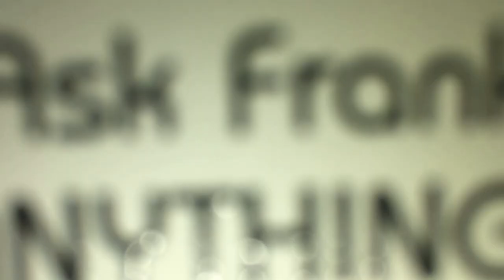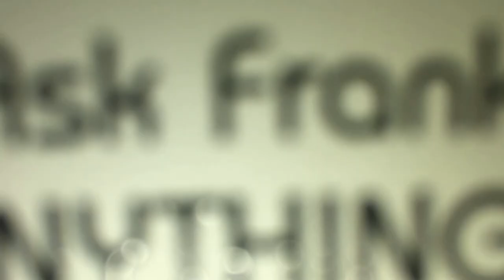Ask Frank ANYTHING!!!! {Episode 1}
Independent presidential candidate Frank Barish answers questions from Billy G. & Aunt Genie in the pilot episode of 'Ask Frank ANYTHING!!!'